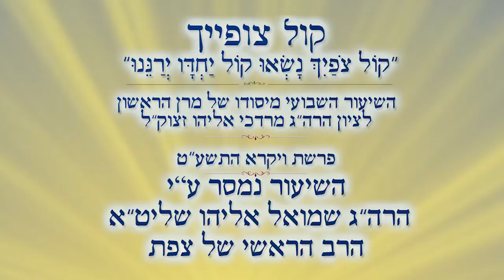תשועתם היית לנצח | הרב שמואל אליהו | קול צופייך לפרשת ויקרא- זכור תשע"ט